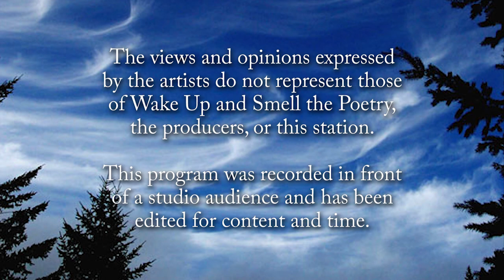Wake Up and Smell the Poetry: Open Mic Part 1